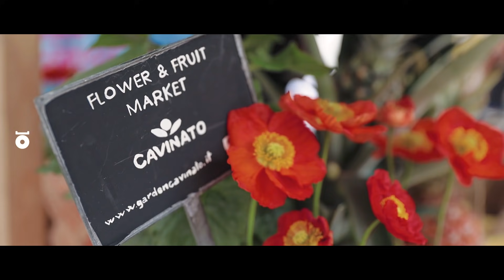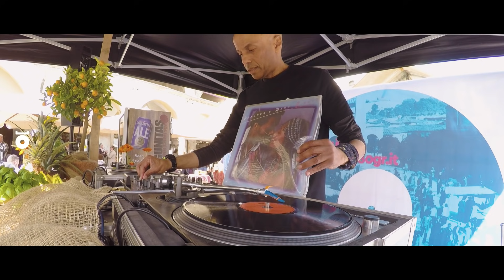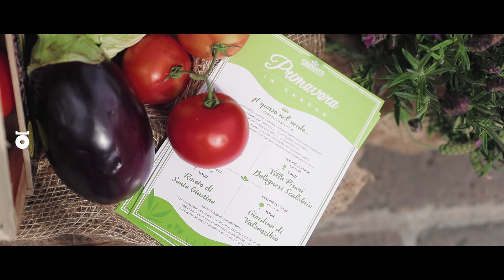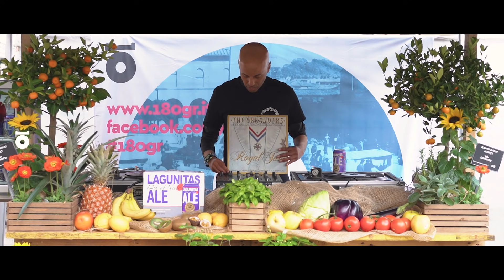FRANCIS GALANTE in 180gr - Mercato Delle Erbe, Padova - 2019